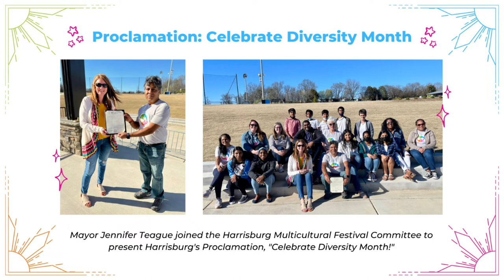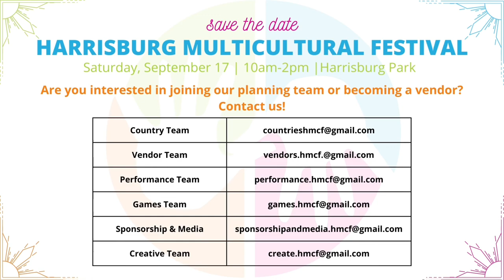April: Diversity Month - Hickory Ridge High School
🎞️ April is recognized as Diversity Month, and the Harrisburg Multicultural Festival Committee is celebrating by sharing a video series. In each video, local community leaders and community members discuss diversity, and what it means to them.

▶️ This week we get to hear from students at Hickory Ridge High School!

🥫 The food drive is underway! There are drop locations all over Harrisburg!
The HMCF team invites you to join the Diversity Month celebration by giving back to our diverse community.